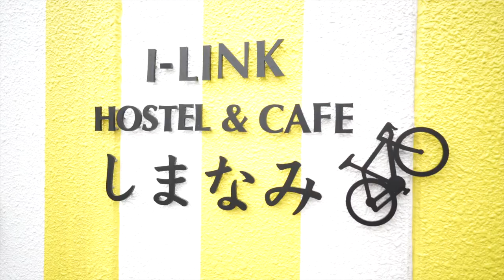Cycling Japan's Shimanami Kaido!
Hi! I’m Maggie, a military spouse and travel obsessed 31 year old. I’ve been to over 30 countries and have been living overseas for 6 years now. I hope you enjoy my channel! Below are some links to my favorite sites, please note that some of these are affiliate links and if you choose to purchase/book from them I will make a small commission. As always thanks for supporting my channel and my passion to create content!

Enjoying my content?

Crossing things off of our Japan bucket-list left and right! Ever since the pandemic hit and we’ve been confined to Japan (I haven’t left the country in over a year) we’ve been able to see some of the lesser-known areas of Japan. This has definitely been a silver lining as I doubt we would have done something like this had international travel been an option. If you couldn’t already tell, we are not cyclists and this was probably the furthest either of us had ever ridden. It was such a fun experience and the feeling of accomplishment afterwards was incredible. I’ll list our itinerary as well as some helpful links.

We rented bikes through the Shimanami Cycle company which is what most people do, but I will say I can’t in good faith recommend you do the same. I would definitely find an alternative rental company or bring my own (if you have a nice bike) as the bikes for rent are in really rough condition. I had a flat tire within 30 minutes and then the second bike they gave me was broken as well (gear shifting randomly). Just be warned if you decide to rent from them.

We stayed at the I-Link Hostel which was great! Absolutely loved the environment and the café was great too.

In Imabari we stayed at the Imabari Urban Hotel which wasn’t anything special, but was right by the station which proved to be very convenient.

Shimanami Kaido Bike Trip Itinerary:

Day 1
• Shinkansen from Hakata Station to Fukuyama Station then transfer to Onomichi Station
• Pick up bikes from the Onomichi Port
• Bike 35km
• Stay at I-Link Hostel

Day 2
• Bike 35km
• Stay Imabari Urban hotel

Day 3
• Bus to Fukuyama Station
• Shinkansen to Hakata Station
• Limited express train to HTB Station

♥ Maggie